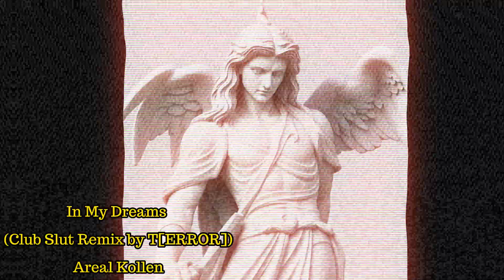Areal Kollen - In My Dreams (Club Slut Remix by T [ERROR])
For my coming remix album [ Input And Play ],i released here to do like a New Year Gift for you guys! Big thanks to my friend Simon!  :D